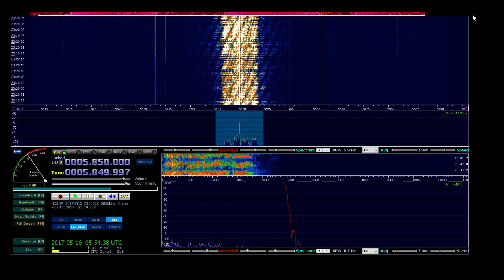Radio Tirana via WRMI Okeechobee, Florida (5850 kHz)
A clip of the folk music played on Radio Tirana on WRMI.  Radio Tirana regularly preaches the beauty and culture of Albania, and often plays folk songs at the end of the show.  This is one of them.  YouTube's copyright gremlins identify it as "Nje Dite Shkova Nga Drenova by Kori Lira Korçe".  So there ya go.

This clip was from a recording made at 2300 UTC and played back at a later date with HDSDR.